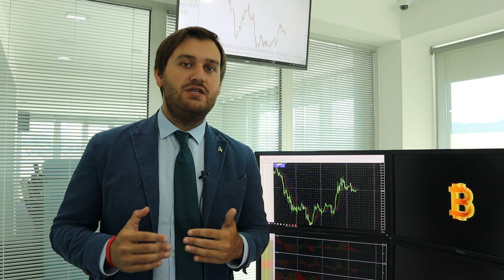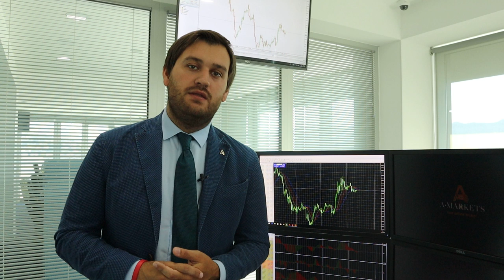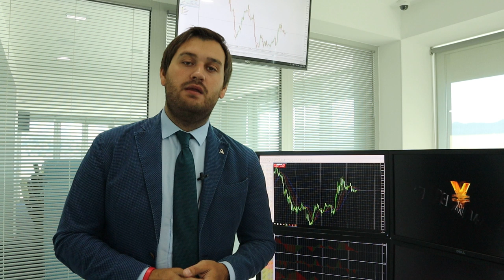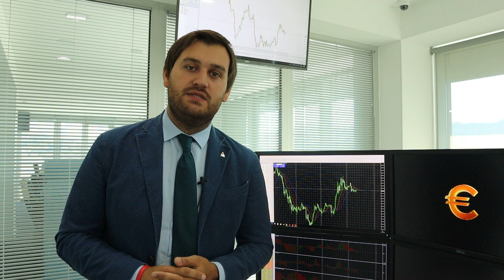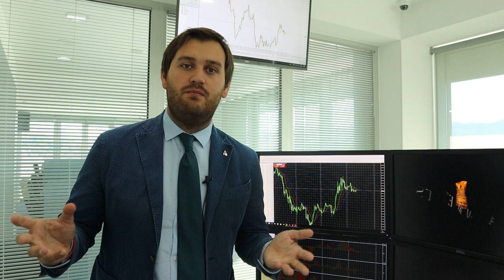МинФин США против биткоина!